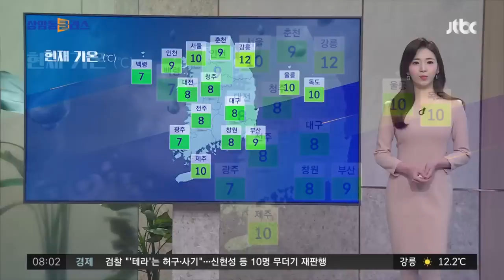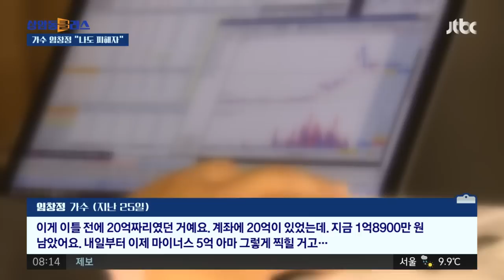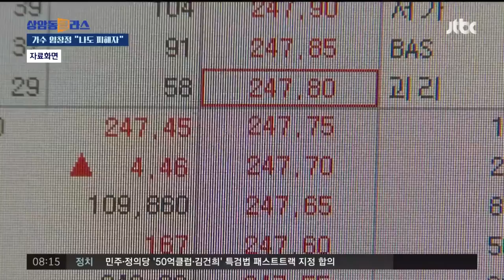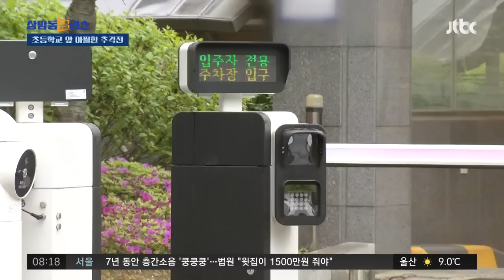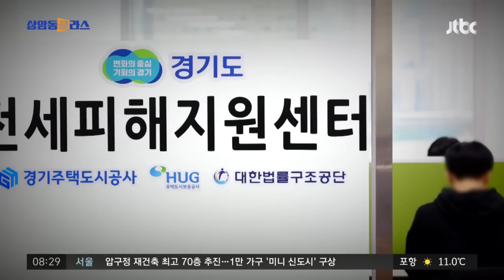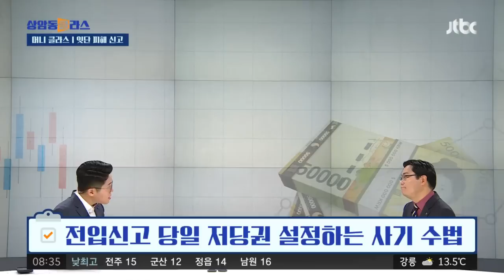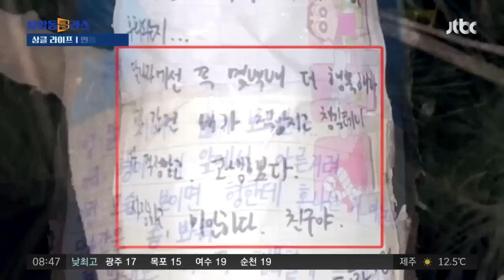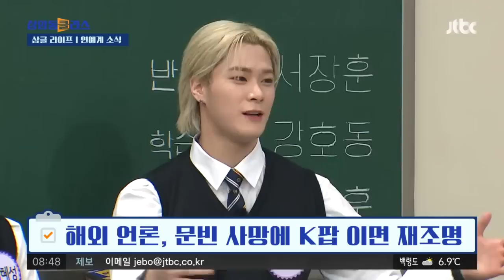[다시보기] 상암동 클라스｜방미 이틀째, 국립묘지 참배…미 첨단기업서 2.5조 투자 유치 (23.4.26) / JTBC News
0:00 방미 이틀째, 국립묘지 참배…미 첨단기업서 2.5조 투자 유치
7:21 트럼프 "가장 부패한 대통령이 출마"…바이든 맹비난
11:05 압구정 재건축 최고 70층…1만가구 '미니 신도시' 구상
13:33 '작전세력'에 투자한 임창정…"주식 잘 몰라, 나도 피해자"
21:42  바이든이 선물한 모자·선글라스…윤 대통령, 워싱턴 시내 산책
29:34 주거 사다리 '전세제도' 어쩌다 사기판 됐나…'등기부등본'의 허점
42:36 "욕실만 9개"…방시혁, LA 부촌에 350억 대저택 매입

4월 26일 (수) JTBC 상암동 클라스